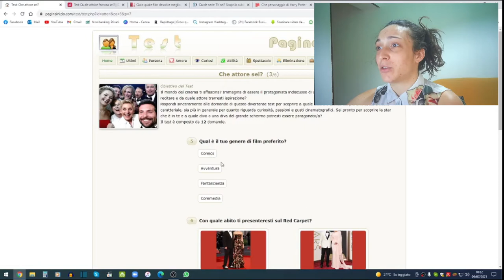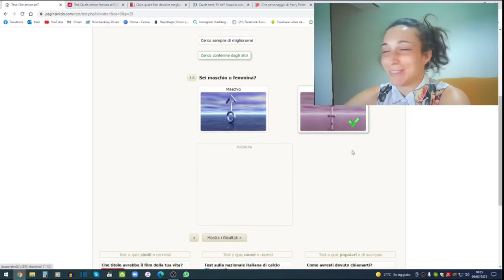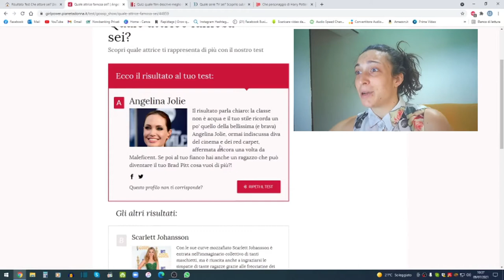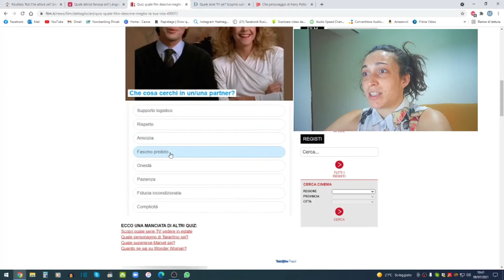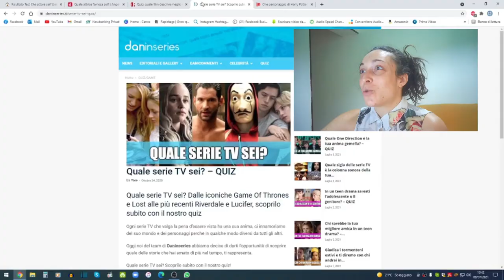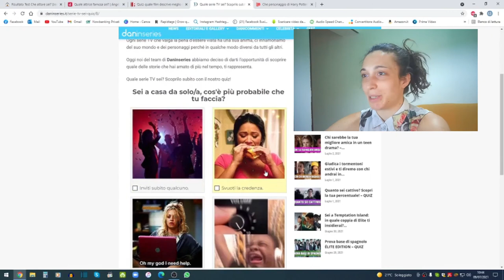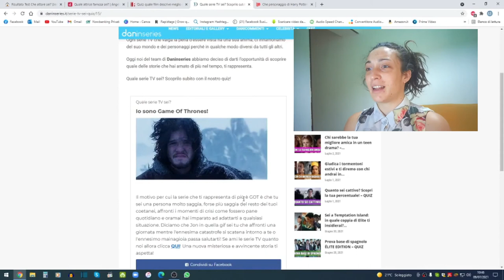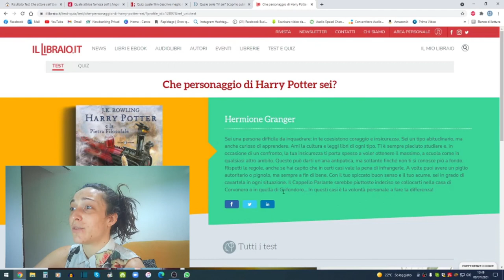TESTO TEST SULLA TV